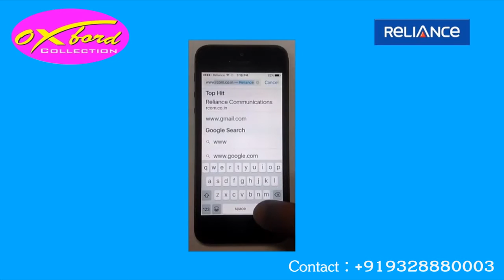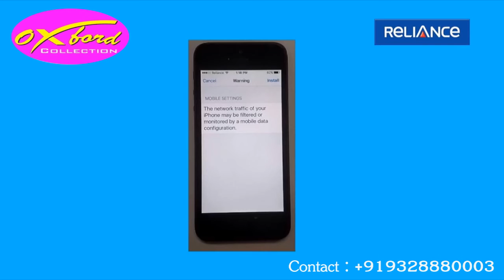How to setup Reliance 4G APN on Iphone ? Watch NOW | 4G Started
How to setup Reliance 4G APN on Iphone | 4G Started

This Video will help you to setting up Reliance 4G APN in Iphone